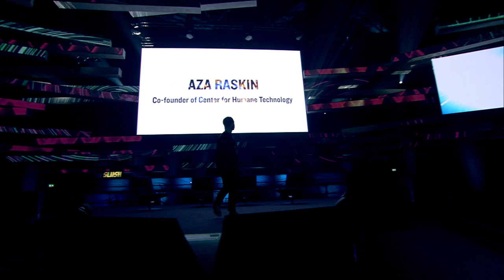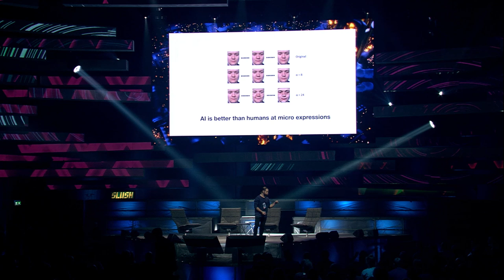How to Create Human Protective Technology by Aza Raskin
What is technology doing to us? Aza Raskin has a diverse background, ranging from abstract mathematics and music to design and entrepreneurship. He is also Co-founder of the Center for Humane Technology, which is leading the change in reversing the digital attention crisis and realigning technology with humanity’s best interests. Aza will join the stage to share his insights on creating human protective technology. Will we survive this technological adolescence or is the human brain just a 10,000-year-old piece of software that has never received a security update?